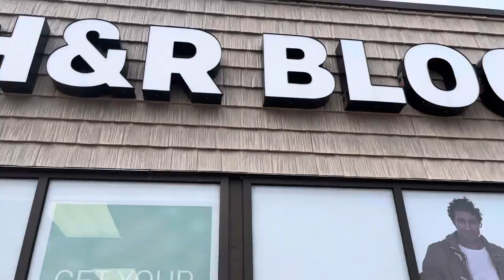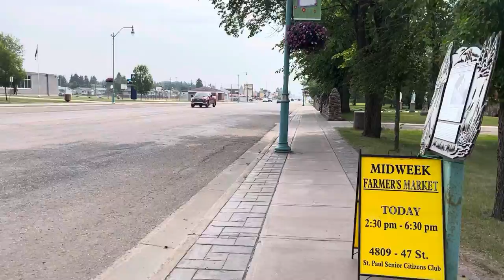Vlog #18 / Tour of St. Paul / Buhay Canada / Buhay OFW